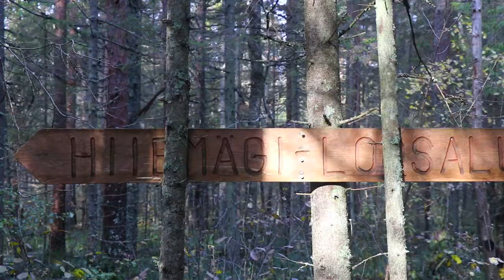LOOSALU | Bog Trail and Mushrooms | Rapla County | Estonia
Loosalu-Paluküla nature trail and camping site. This nature trail, which is 7.7 km long, connects the highest point in Western Estonia, Hiiemägi Hill (106 m), and the Loosalu bog island. Take 4 to 5 hours to cover the entire trail. A boardwalk will lead you to Loosalu Lake, which is Estonia’s largest bog lake. The trail comes to an end at the foot of Reevimägi Hill (99 m). Interesting to know: The pike and perch that live in the lake are black in colour and taste of peat mud. The pine forests around the bogs are criss-crossed by elk paths.

[RUS] Природная тропа и кемпинг RMK Лоосалу-Палукюла. Туристская тропа протяженностью 7,7 километра соединяет самую высокую вершину западной Эстонии, гору Хийемяги (106 м) и болотный остров болота Лоосалу. На прохождение туристской тропы потребуется 4-5 часов. Не забудьте резиновые сапоги и соблюдайте осторожность, двигаясь между топями. До небольшого озера Лоосалу ведет дощатая гать. Тропа заканчивается у подножия горы Реэвимяги (99 м).

Интересно знать:
- Здесь вы увидите крупнейшее в Эстонии болотное озеро Лоосалу.
- Обитающие в озере Лоосалу щуки и окуни черные, словно черти, и на вкус как торфяной ил.
- На склонах болотного сосняка есть множество лосиных троп.

Common Info about Estonia:

Viron tasavalta eli Viro on tasavalta Itämeren itärannalla Pohjois-Euroopassa Suomenlahden eteläpuolella. Virolla on maaraja Venäjän federaation ja Latvian kanssa. Maan asukasluku on 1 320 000, joista noin kolmannes asuu pääkaupungissa Tallinnassa. Tallinnan jälkeen suurimpia kaupunkeja ovat yliopistokaupunki Tartto, teollisuuskaupungit Narva ja Kohtla-Järve sekä niin sanottu Viron kesäpääkaupunki Pärnu.

爱沙尼亚共和国，通称爱沙尼亚，波罗的海国家之一，首都及全国最大城市为塔林。爱沙尼亚位于欧洲东北部，其国土由大陆部分和波罗的海的2222个岛屿组成，西向波罗的海，北向芬兰湾，東临楚德湖，南面和東面分別同拉脱维亚和俄罗斯接壤，总面积42,388平方公里，为温带大陆性湿润气候。该国主体民族爱沙尼亚人属于芬人诸民族。該國目前是北欧理事会、欧洲联盟、欧元区、申根区、北大西洋公约组织、以及经济合作与发展组织的成員國，為世界高收入經濟體之一。

एस्टोनिया, आधिकारिक तौर पर एस्टोनिया गणतंत्र उत्तरी यूरोप के बाल्टिक क्षेत्र में स्थित एक देश है। इसकी सीमाएं उत्तर में फिनलैंड खाड़ी, पश्चिम में बाल्टिक सागर, दक्षिण में लातविया और पूर्व में रूस से मिलती है। एस्टोनिया मौसमी समशीतोष्ण जलवायु से प्रभावित है।

إستونيا (بالإستونية)، رسميًا جمهورية إستونيا (بالإستونية)؛ هي دولة تقع في منطقة بحر البلطيق بشمال أوروبا. يحدها من الشمال خليج فنلندا، ومن الغرب بحر البلطيق، ومن الجنوب لاتفيا ، وإلى الشرق من بحيرة بيبوس والاتحاد الروسي. تغطي أراضي إستونيا ما مساحته 45227 كيلومتر مربع  ميل مربع، ويعدّ مناخها الموسمي معتدلًا. الإستونية هي اللغة الرسمية الوحيدة في الدولة.